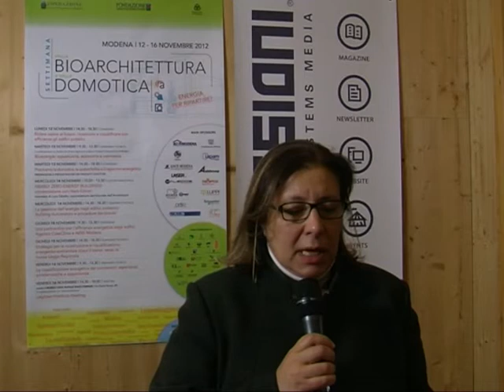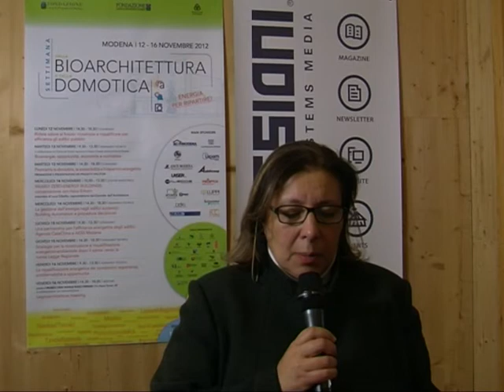Sandra Losi, Ordine degli Architetti P.P. e C. della Provincia di Modena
Settimana della Bioarchitettura e della Domotica -- Intervista a Sandra Losi, Ordine degli Architetti P.P. e C. della Provincia di Modena, che parla del coinvolgimento degli architetti nel post terremoto.